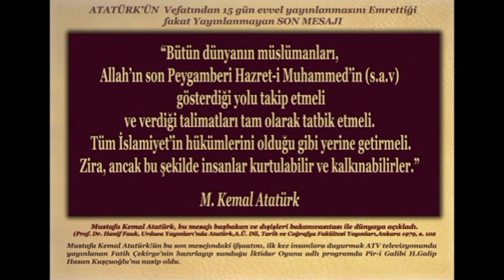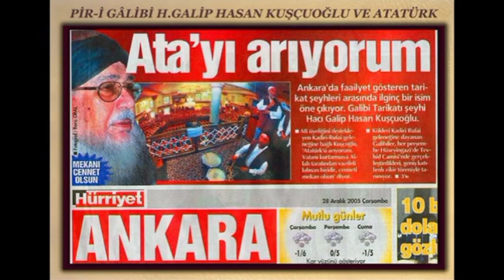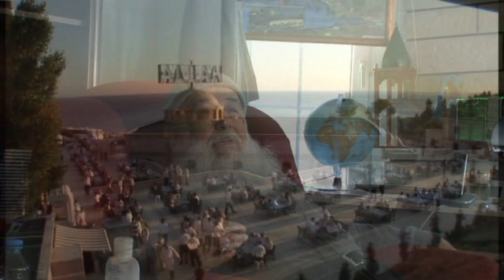04_11_2012 - 13. Hak Tarik Pir-i Gâlibî H.Gâlip Hasan Kuşçuoğlu k.s. 4 Kasım 2012